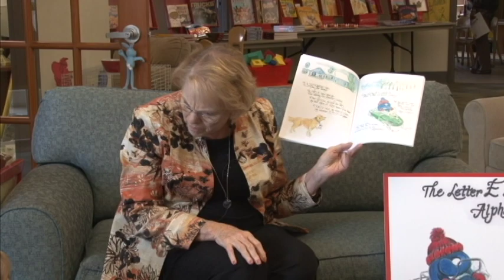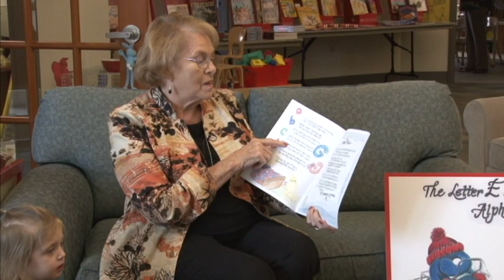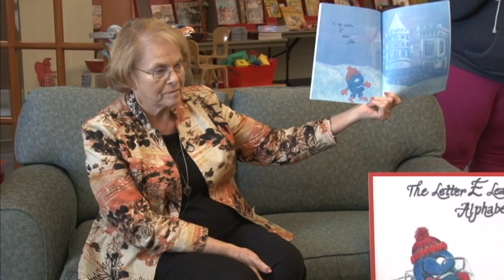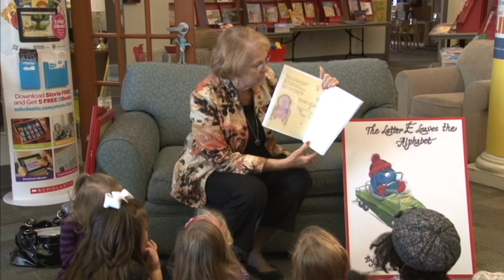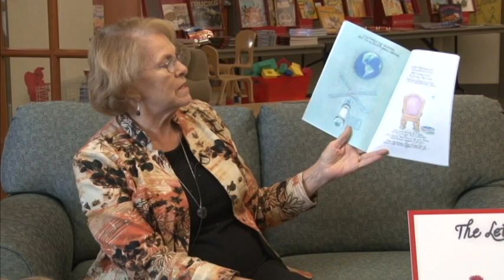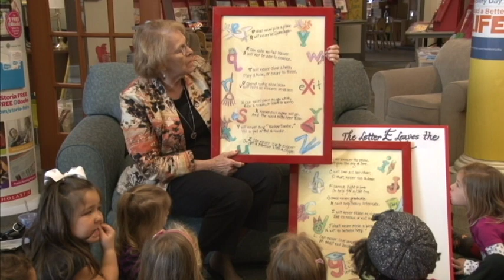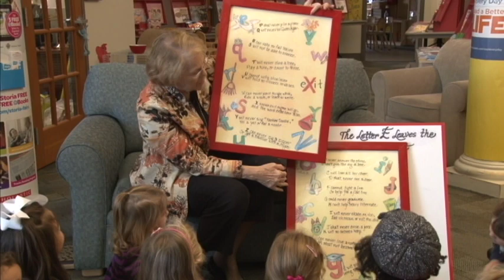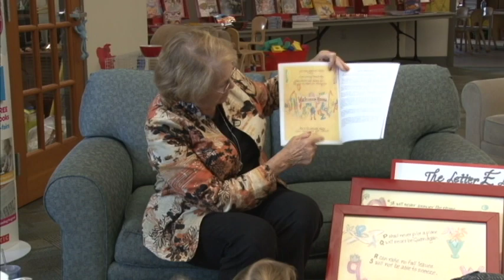Celebrity Reader Martha Lane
Author and a former educator who worked with children in the Prince George's County Public School (PGCPS) system, Martha Lane of La Plata visited the St. Charles Children's Learning Center at the College of Southern Maryland as a "Celebrity Reader" Nov. 1. In her previous role at PGCPS, Lane served as the director of before and after care.

 Lane read her book, a children's introduction to poetry, "The Letter E Leaves the Alphabet," which relates the story of what happens when E wants to be first in the alphabet. Following the reading she answered children's questions and took a tour of the center.

The Children's Learning Center nurtures and enhances the lives of children and their parents by creating an environment that helps children interact with their world and peers, and building confidence, self-esteem and a life-long love of learning. For information on the Children's Learning Center,